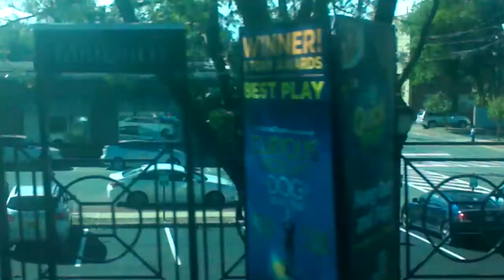New York Penn Station bound NJ Transit Ride Part 4/6-Millburn to Newark Broad Street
Due to the trespassing incident, the 9:39AM Dover bound NJ Transit is being forced to cancel. Not just that happened, the incident made New York Penn Station and Hoboken Terminal bound NJ Transits with an hour of delays, so we wait at Dover Station for an hour until the train arrived.

Recorded: 9/22/17